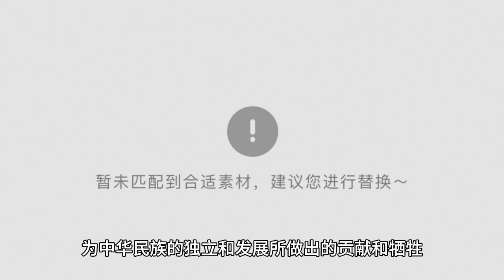撒贝宁廖昌永演绎英雄赞歌，向先贤英雄致敬，歌声振奋人心